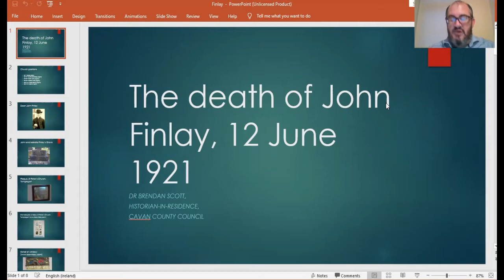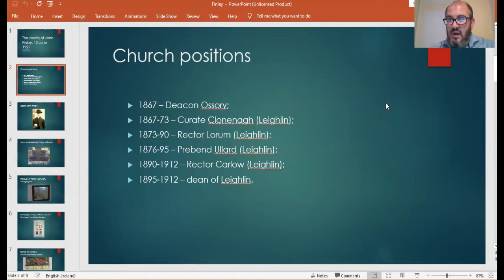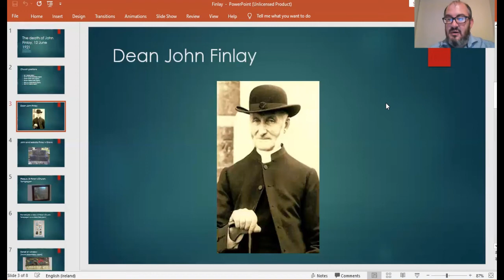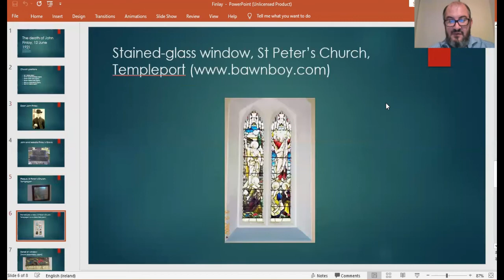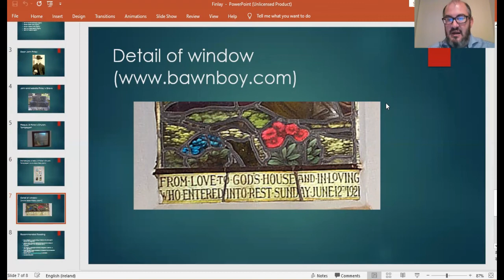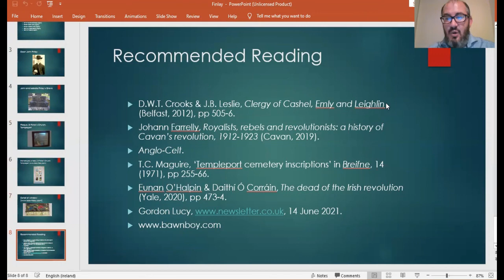Historian-in-Residence Webisode No. 3, 'The Death of John Finlay'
The third in the series of 'webisodes' by Cavan County Council's Historian-in-Residence, Dr Brendan Scott focuses on 'The Death of John Finlay'. Tune in live at 7.30pm on Thursday, 1st July!